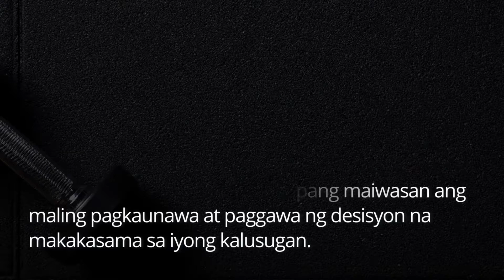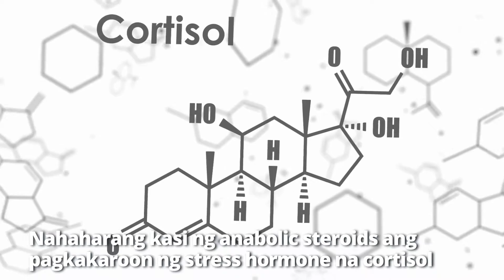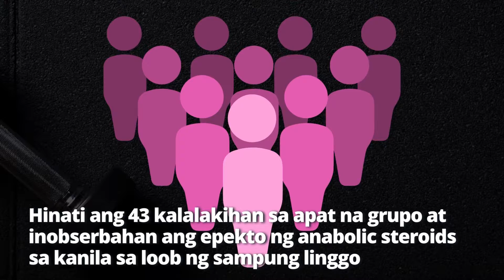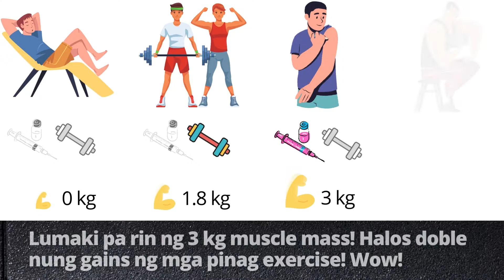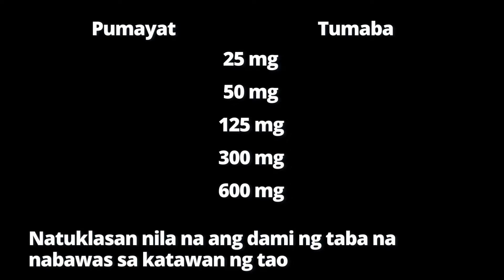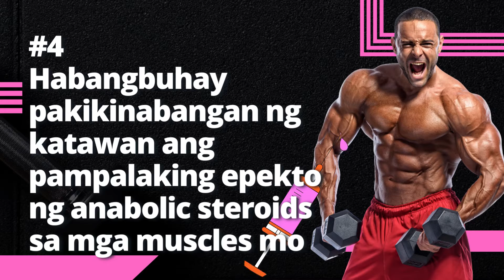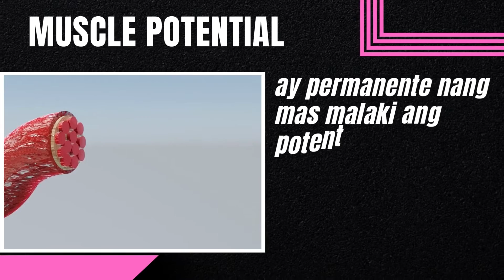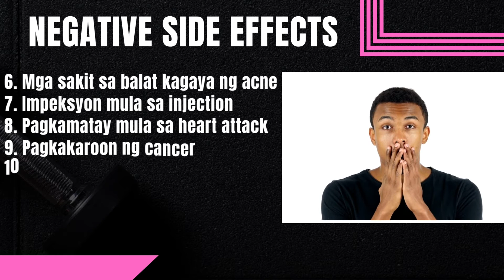Epekto ng Steroids sa Katawan | Effect of Steroids on the Body | Tagalog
Epekto ng Steroids sa Katawan
Anu ano nga ba ang mga epekto ng steroids sa katawan? Ano ang mga benefits at side effects?

TAGALOG
Ano ang steroids?
Ang anabolic steroids ay isang kemikal na ginawa ng mga dalubhasa upang gayahin ang male sex hormone na testosterone. Ang testosterone ay ginagawa sa bayag ng lalaki at ginagamit ito sa pagpapalaki ng muscles at buto, pagkakaroon ng libog sa katawan, paggawa ng semilya at marami pang ibang importanteng bagay na nagbibigay katangian sa mga kalalakihan.

Ano ang mangyayari kapag gumamit ka ng anabolic steroids?  Ano ang mga epekto ng steroids sa katawan?

Ito na ba ang sagot sa mga katanungan na:
Paano magka abs ng mabilis?
Paano magpalaki ng katawan ng mabilis?
Paano magpalaki ng dibdib ng mabilis?
Paano magpalaki ng braso ng mabilis?
Paano magpapayat ng mabilis?

Alamin...

#1 Sobrang mapapabilis ang pag recover ng katawan pagkatapos mag work out.
Napatunayan sa mga pagaaral na ang mga taong gumagamit ng anabolic steroids ay nakakarecover nang sobrang bilis pagkatapos nilang mag work out. Kahit dalawang beses pa magworkout, araw araw at walang rest day, ay parang bitin pa sa naka steroid! Nahaharang kasi ng anabolic steroids ang pagkakaroon ng stress hormone na cortisol. Mas kaunting stress hormone, mas mabilis na makakarecover ang katawan.

#2 Lumalaki ang mga muscles mo kahit walang exercise!
Hindi ako nagbibiro na kahit hindi ka nageeehersisyo ay lalaki pa rin ang katawan mo. May isang pagaaral na ginawa ang mga eksperto tungkol sa epekto ng steroids sa katawan ng tao. Hinati ang 43 kalalakihan sa apat na grupo at inobserbahan ang epekto ng steroids sa katawan sa loob ng sampung linggo. Natuklasan nilang doble pa ang linaki ng katawan ng nag steroids lang kumpara sa mga nag workout. Triple naman ang linaki ng katawan ng mga gumamit ng steroids at nagworkout kumpara sa wala.

#3 Susunugin ng anabolic steroids ang mga taba taba sa katawan mo
Ayon kasi sa mga eksperto, pinapabilis ng anabolic steroids ang metabolism ng katawan. Masnagagamit tuloy ang mga taba bilang energy source at nasusunog ang mga ito nang masmabilis kumpara sa karaniwang kakayanan ng katawan ng tao. Isa pang kahanga hangang nagagawa ng anabolic steroids ay pipigilan nito ang paggawa ng fats!

#4 Habangbuhay pakikinabangan ng katawan ang pampalaking epekto ng steroids sa katawan
Ayon sa mga pagsasaliksik, sa paggamit ng anabolic steroids ay nadaragdagan ng maraming maraming nuclei ang mga muscles mo na hindi kayang tumbasan ng natural na pag woworkout sa parehong time frame. Mas maraming nuclei sa muscles, masmalaking potential para lumaki ang mga ito.

ENGLISH
Effect of Steroids on the Body

What are anabolic steroids?
Anabolic steroids are chemicals created in the lab to mimic the male sex hormone testosterone. Testosterone is made in the testis and it has many functions such as for muscle growth, sex drive and sperm production.

What steroids does to the body
#1 How anabolic steroids affect performance?
Anabolic steroids reduces recovery time significantly. One is able to lift more than what the typical body is able to do.
#2 How anabolic steroids affect muscle growth?
Researchers found that taking 600mg of anabolic steroids weekly without having to workout will make you gain two times more muscle than a person who exercises without the juice - it's unbelievable!
#3 The use of anabolic steroids for fat loss
Researchers found that anabolic steroids use can increase metabolism for fat loss.  Anabolic steroids use was also found to block the production of new fat cells which helps in weight loss.
#4 Myonuclei produced during steroid use are permanent
Nuclei in the muscles are produced faster when under steroids and they stay permanently in the muscle so the benefit is lifelong.

HIGHLIGHTS
00:37 Ano Ang Steroids? | What Are Anabolic Steroids?
01:40 Epekto ng Steroids Sa Katawan | How Anabolic Steroids Affect Performance
02:34 Epekto ng Steroids Sa Muscle | How Anabolic Steroids Affect Muscle Growth
05:08 Nakakapayat ba ang Steroids? | The Use of Anabolic Steroids for Fat Loss
06:51 Myonuclei from Steroids are Permanent
09:57 Side Effects ng Steroids | Anabolic Steroids Side Effects